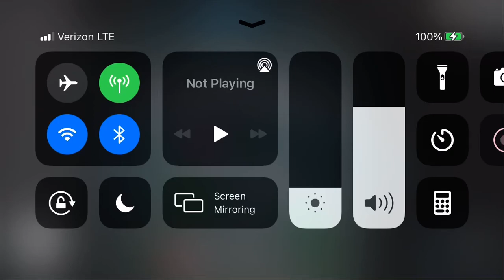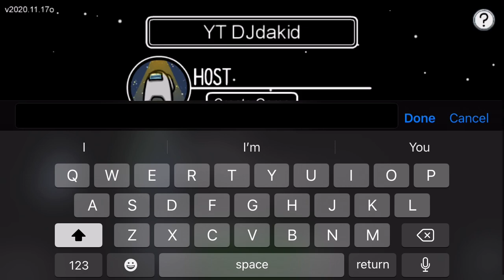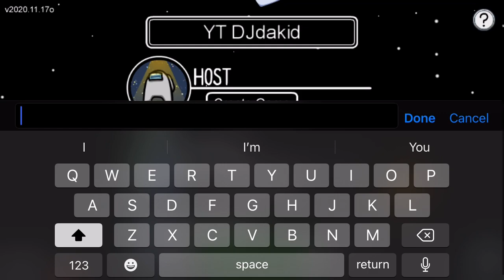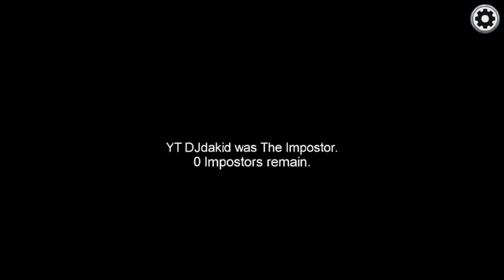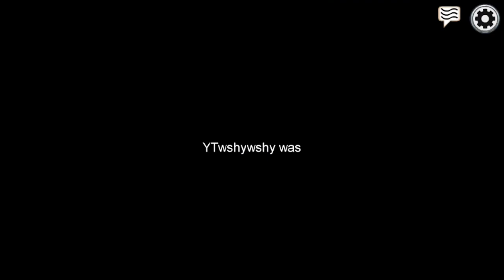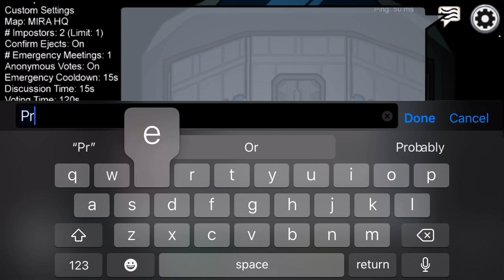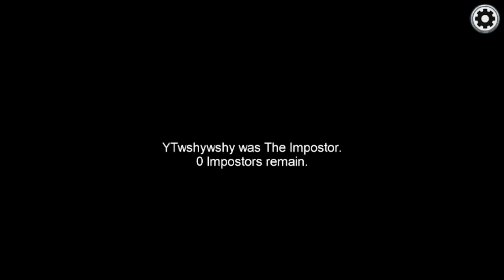The betrayal in this game (Among us)